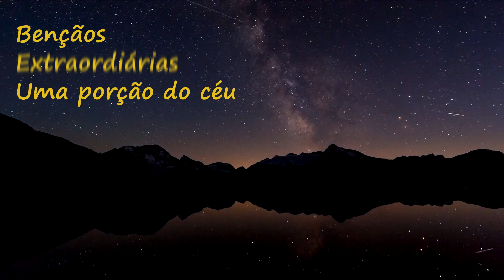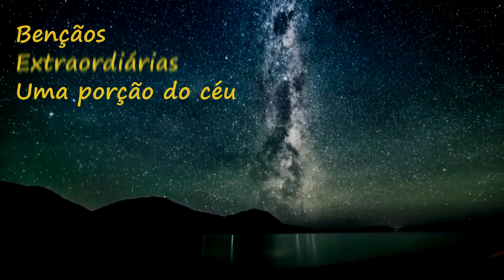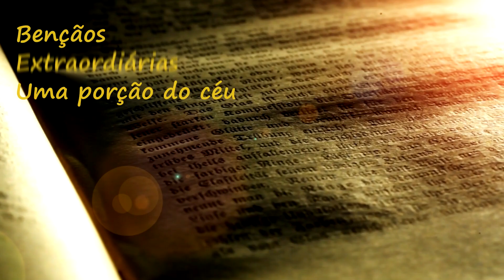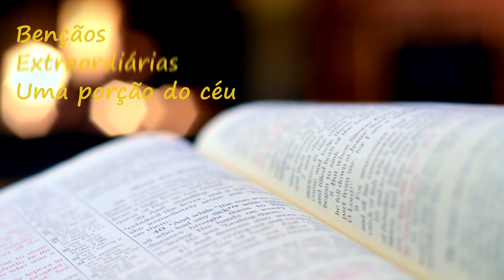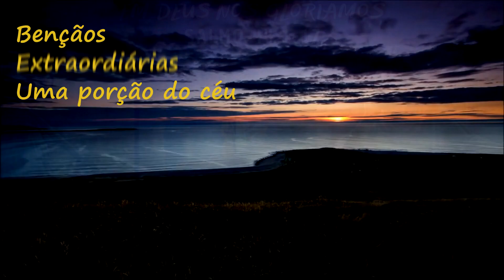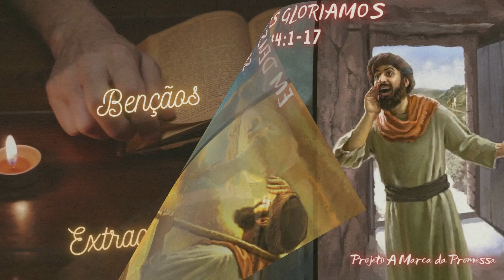Salmo 44:1-17 - Em Deus nos gloriamos | Bençãos Extraordinárias – Dia 67 | Devocional Diário | Orar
Bençãos Extraordinárias – 08/03/2024 – Dia 67
Leitura Bíblica: Salmo 44:1-17
Texto para meditação com o tema: “Em Deus nos gloriamos”
“Ó Deus, nós ouvimos com os nossos ouvidos, nossos pais nos têm contado os feitos que realizaste em seus dias, nos tempos da antigüidade. Tu expeliste as nações com a tua mão, mas a eles plantaste; afligiste os povos, mas a eles estendes-te largamente. Pois não foi pela sua espada que conquistaram a terra, nem foi o seu braço que os salvou, mas a tua destra e o teu braço, e a luz do teu rosto, porquanto te agradaste deles. Tu és o meu Rei, ó Deus; ordena livramento para Jacó. Por ti derrubamos os nossos adversários; pelo teu nome pisamos os que se levantam contra nós. Pois não confio no meu arco, nem a minha espada me pode salvar. Mas tu nos salvaste dos nossos adversários, e confundiste os que nos odeiam. Em Deus é que nos temos gloriado o dia todo, e sempre louvaremos o teu nome. Mas agora nos rejeitaste e nos humilhaste, e não sais com os nossos exércitos. Fizeste-nos voltar as costas ao inimigo e aqueles que nos odeiam nos despojam à vontade. Entregaste-nos como ovelhas para alimento, e nos espalhaste entre as nações. Vendeste por nada o teu povo, e não lucraste com o seu preço. Puseste-nos por opróbrio aos nossos vizinhos, por escárnio e zombaria àqueles que estão à roda de nós. Puseste-nos por provérbio entre as nações, por ludíbrio entre os povos. A minha ignomínia está sempre diante de mim, e a vergonha do meu rosto me cobre, à voz daquele que afronta e blasfema, à vista do inimigo e do vingador. Tudo isto nos sobreveio; todavia não nos esquecemos de ti, nem nos houvemos falsamente contra o teu pacto.”
Material usado neste vídeo:
Canvas tampletes, VIVEDO (Imagens fornecidas por Videvo, baixadas de videvo.net), A Bíblia versão ARA da SBB e Devocional Salmos para a Família, estudo bíblico Panorama Bíblico Ed. Vida e Cpad e conhecimento pessoal.

🔔 Receba notificações do canal:
Compartilha 🔄